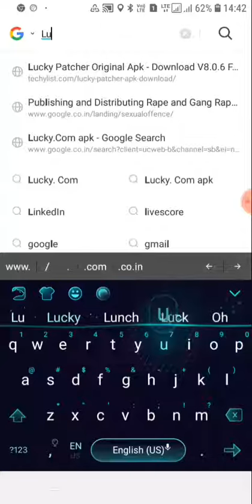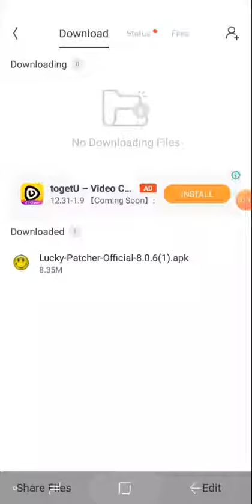How to download lucky patcher in uc browser